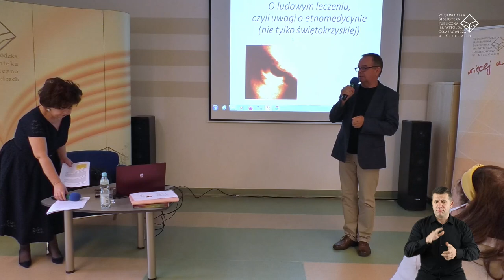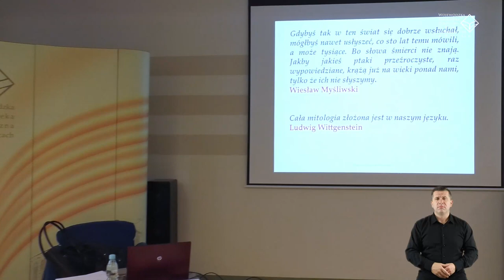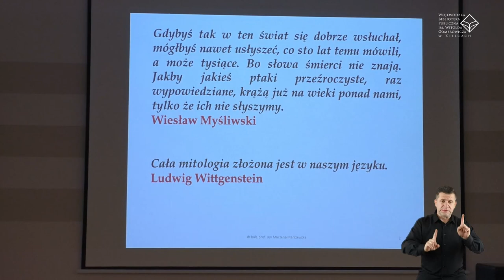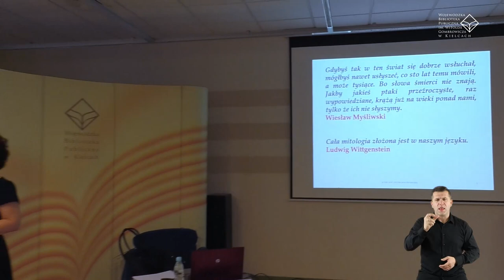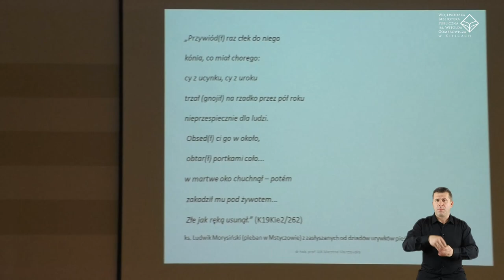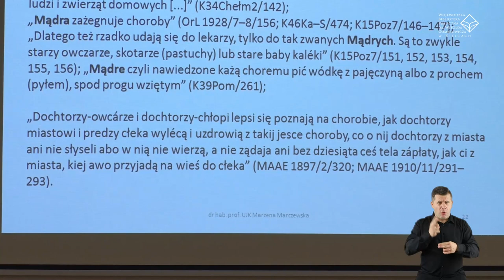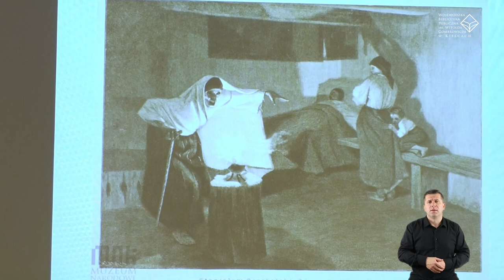Wykład: Etnomedycyna świętokrzyska (PJM)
Wykład prof. Marzeny Marczewskiej "Etnomedycyna świętokrzyska" z dnia 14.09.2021, zorganizowany w ramach programu "Gwara świętokrzyska - ocalmy ją od zapomnienia".